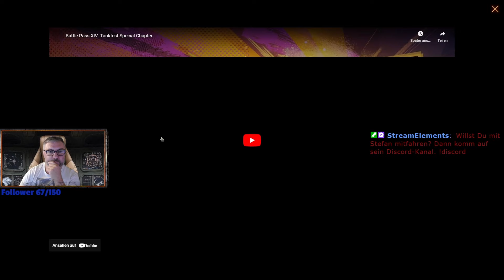Taktiken und Tricks von Profis für mich: Mein Weg durch Tier 4. / 5.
In dieser Reihe probiere ich mich als Panzerkommandeur. Zunächst mehr Schlecht als Recht. Tipps & Tricks von euch sind willkommen und den ein oder anderen Kniff werde ich auch noch erlernen.